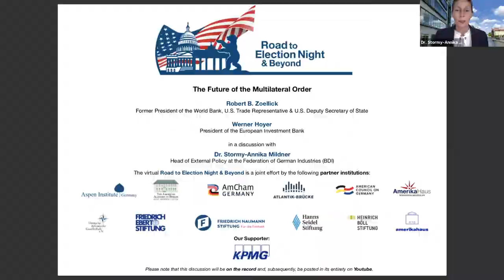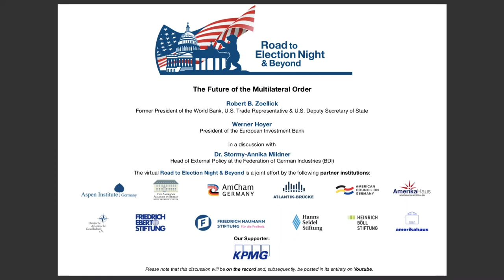R2EN Virtual Discussion on "The Future of the Multilateral Order"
On October 16, 2020, the fourth R2EN session “The Future of the Multilateral Order” featured Robert B. Zoellick, Former President of the World Bank, U.S. Trade Representative & U.S. Deputy Secretary of State, and Werner Hoyer, President of the European Investment Bank. The virtual discussion was moderated by Dr. Stormy-Annika Mildner, Head of External Policy at the Federation of German Industries (BDI).
Over the past 75 years, globalization and global governance have been strongholds of universal peace and prosperity. More recently, multilateral institutions struggle to enable shared, fair and effective solutions for crisis phenomena such as climate change and the COVID-19 pandemic. Our moderated discussion will provide an outlook on the future of multilateralism. How can the structures of international cooperation be defended and redesigned? Which existing institutions may remodel the rules of multilateral engagement? And what role do new stakeholders such as the Asian Infrastructure Investment Bank play?
This event is part of the virtual Road to Election Night & Beyond, which the Aspen Institute Germany organizes in cooperation with several Berlin-based transatlantic institutions and political foundations. More information on the event series can be found